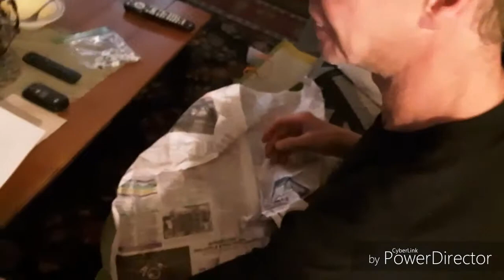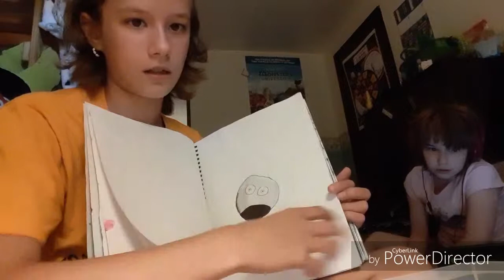Happy Father's day!!!🕺🏼